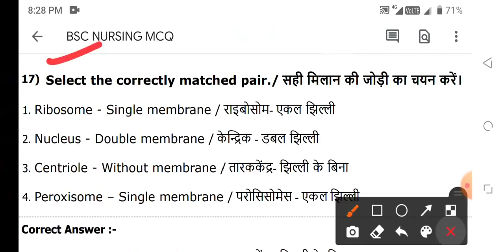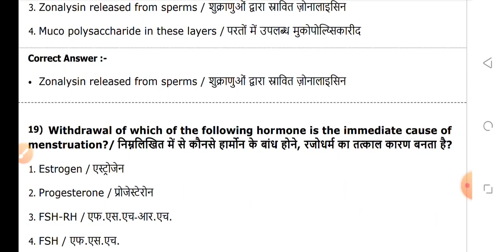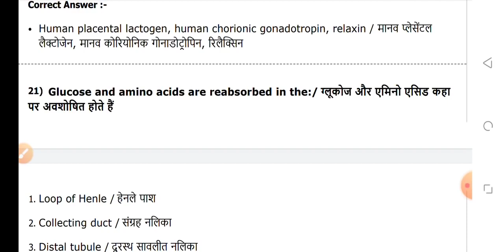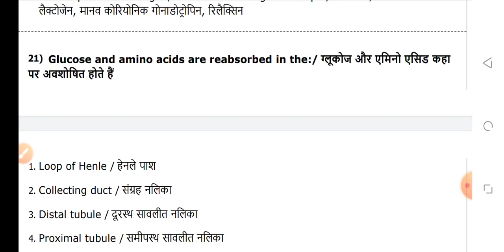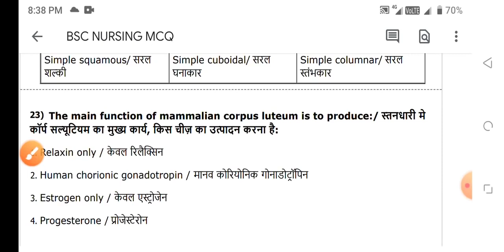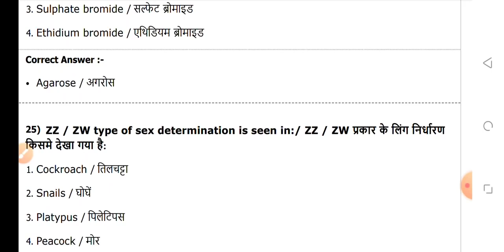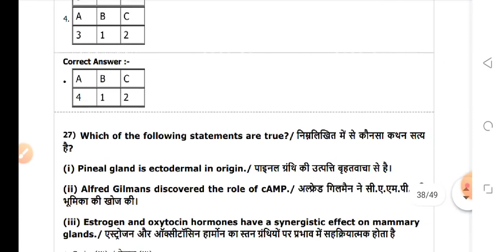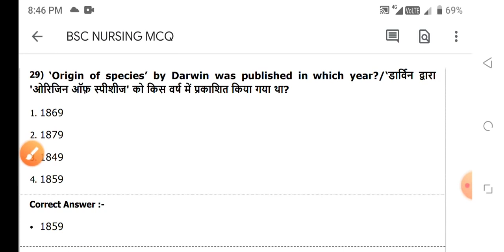BSC NURSING ENTRANCE EXAM 7 APRIL 2023 AIIMS RUHS PNST KGMU PGI ABVMU TOP MCQ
👉 MCQ PDF

👉NOTES PDF

👉LIVE CLASS

👉OLD PAPER

👉TEST SERIES

👉 RECORD CLASS

MKS
Provide medical news update

NEET
NEET MCQ